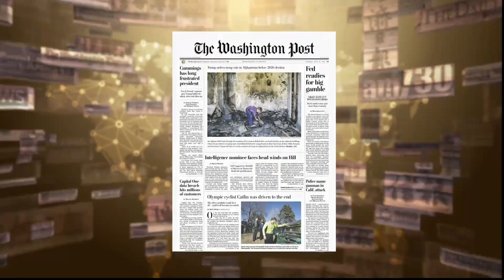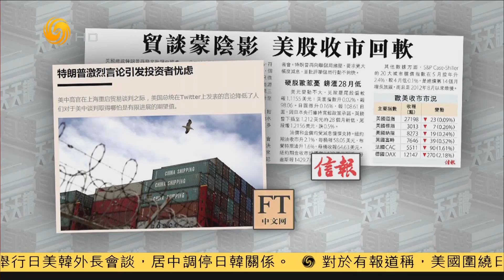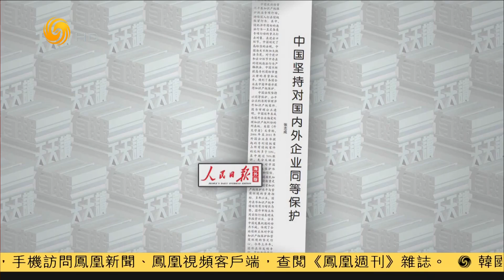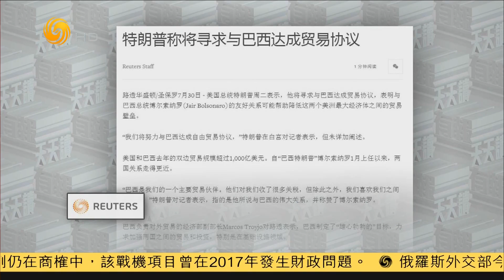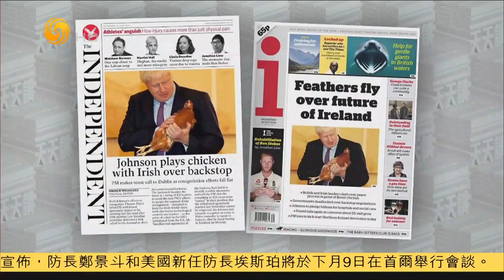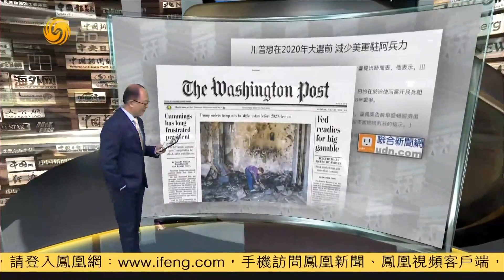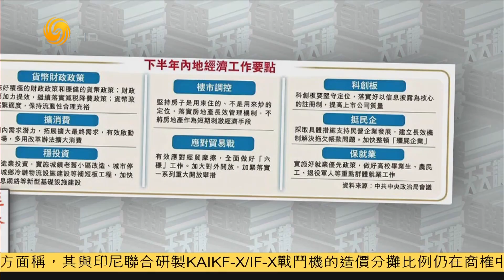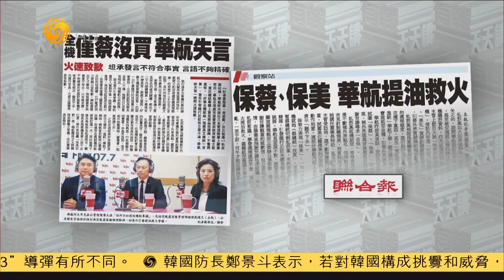《有報天天讀》中美貿易磋商：特朗普何以如此焦慮？20190731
本期看點：特朗普最近又焦慮又騷動，和之前判若兩人，為什麼？有兩個原因，第一是中國不買它的農產品；第二，最近第二季度經濟下行。對於中國來說，現在要注意三點：一，關注特朗普與美聯儲的分歧；二，關注美國經濟的深層原因；三，關注全球貿易結構的深刻變化。